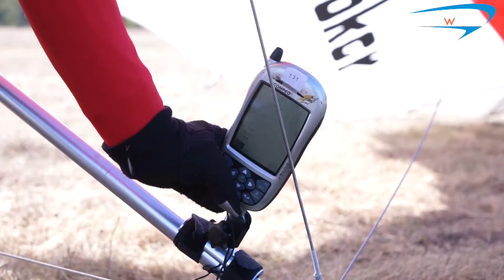Hang glider payout winch (Foot launch, Parawinch G7)